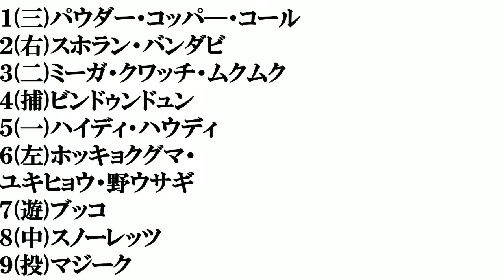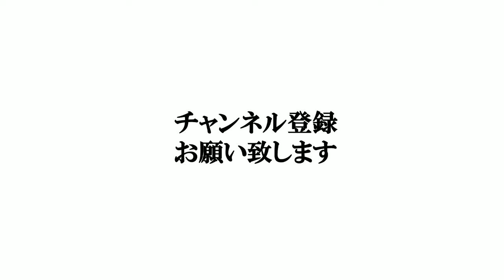【冬季オリンピック​歴代マスコット】​打線組んでみた​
【夏季オリンピック​歴代マスコット】​打線組んでみた​